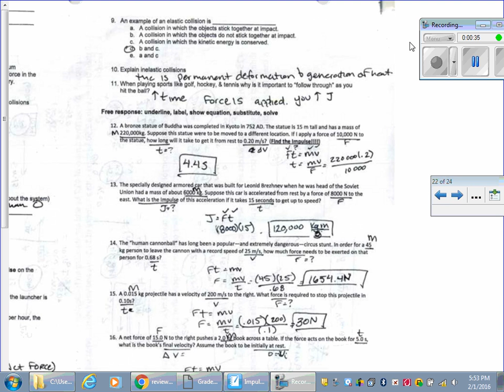impulse momentum review key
check you review against my answers. Be prepared to show work on all math problems.